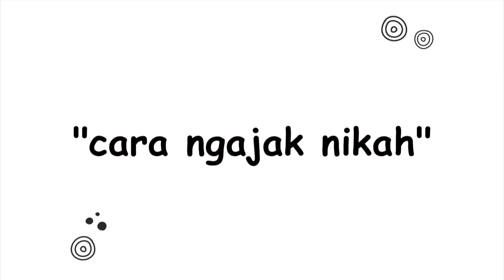TUTORIAL NGAJAK NIKAH PART 1